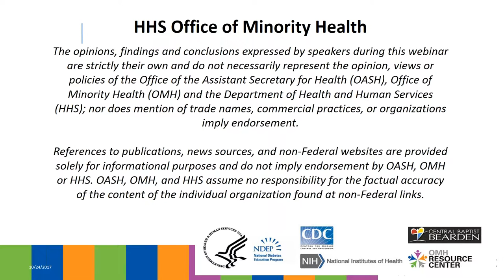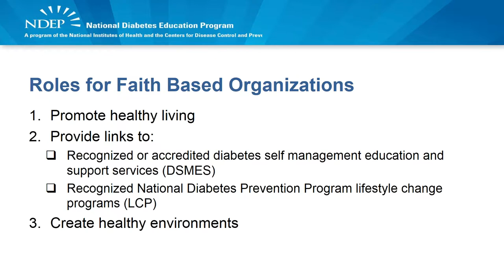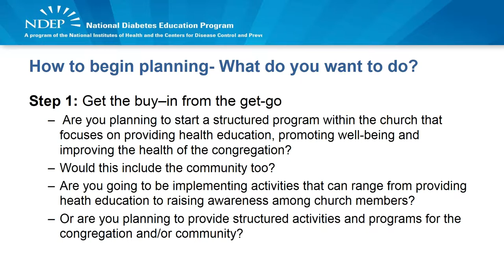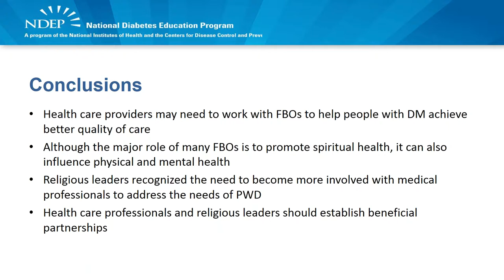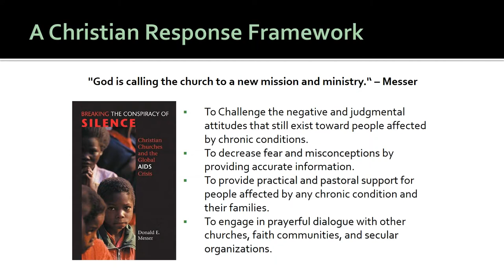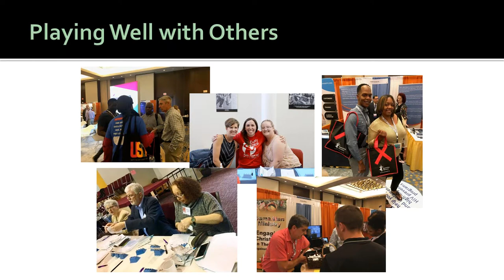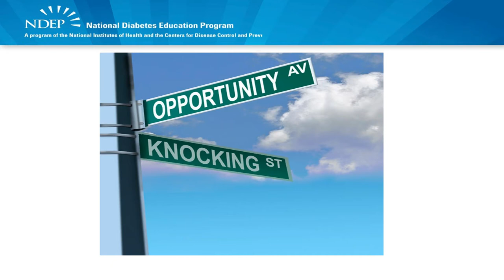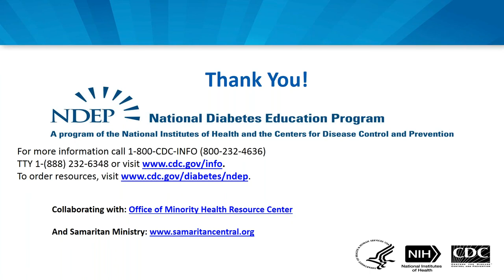The Role of Faith Leaders and Health Ministries in Improving the Health of their Communities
This webinar hosted by the Office of Minority Health Resource Center (OMHRC) discusses how faith leaders and health ministries play an active role implementing diabetes health programs in church settings. Speakers from the Centers for Disease Control and Prevention (CDC) and Central Baptists Church in Knoxville, Tennessee highlight the role of faith leaders and how the CDC National Diabetes Education Program’s Faith Leaders Toolkit can help.